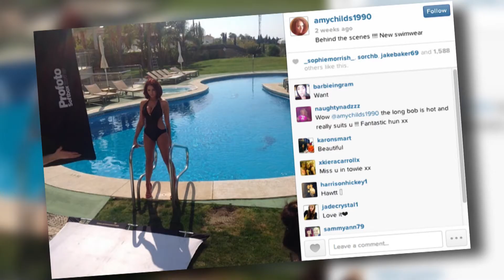Amy Childs Sizzles in a Bikini | Splash News TV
Amy Childs looks incredible as she unveils her debut swimwear collection.